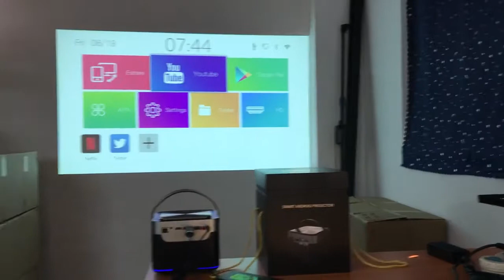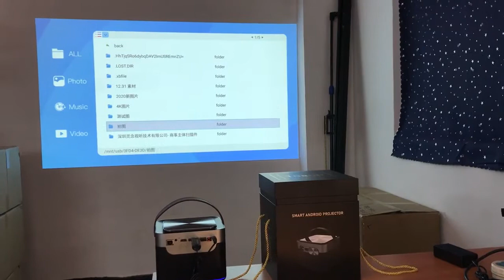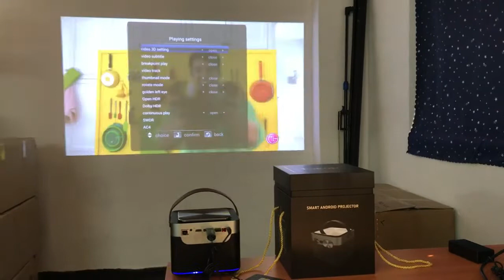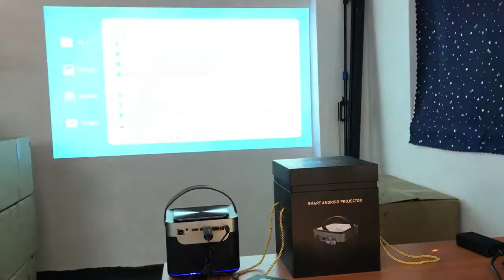Smartldea D25 3D Full HD Projector